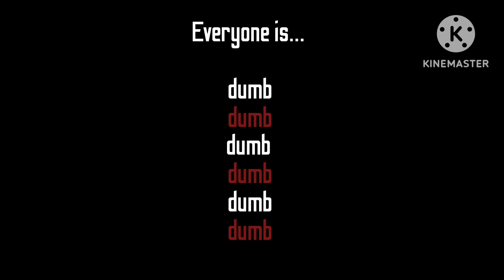Episode 7 | BNHA au | Trans Denki AU (Revamp) | Read pinned comment | Anzu1103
Apps used :
- Gacha Club
- KineMaster 6
- Procreate

Characters used :
- Karin
- Junichi ???

Hope you enjoy this part, I apologise for the poor editing skills towards the end 😅🏳️‍⚧️⚡️